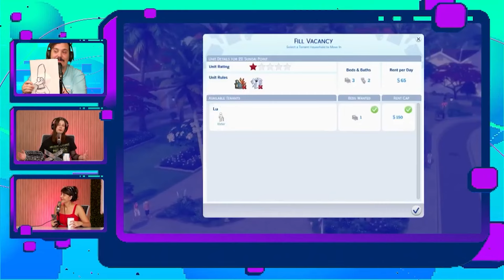Los Sims tendrán su película con Margot Robbie como productora | Por Malditos Nerds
✨ ¡Novedades en el mundo de Los Sims!

👉 LuckyChap, la compañía de Margot Robbie, está desarrollando una película de acción real basada en la exitosa franquicia de videojuegos. Además, Kate Herron, directora de la primera temporada de Loki de Marvel Studios, y Briony Redman colaboran en la escritura y dirección de la adaptación cinematográfica.

¿Qué te gustaría ver en la película? ¡Te leemos!

🔊 Recordá que podes ver Malditos Nerds de lunes a viernes de 13 a 15 en @vorterixok